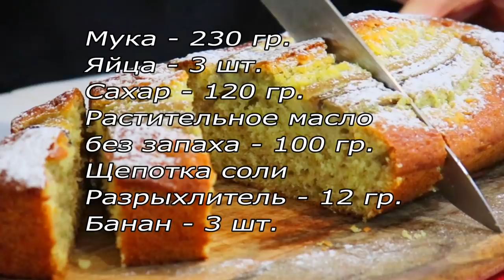Готовьтесь! Все будут просить рецепт! Любимая выпечка к чаю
Это любимая выпечка к чаю! Готовьтесь к тому, что все будут просить рецепт. Это ОЧЕНЬ вкусный и воздушный банановый кекс. Рекомендую!
Рецепт:
Растительное масло
Без запаха – 100 мл

ПРИЯТНОГО АППЕТИТА!!!

This is a favorite pastry for tea! Get ready for everyone to ask for a recipe. This is a very delicious and airy banana cake. I recommend it!

Recipe:
Flour-230 gr
Eggs – 3 PCs
Sugar-120 g
Vegetable oil
Odorless – 100 ml
Baking powder 12 g
Banana – 3 PCs
Pinch of salt

BON APPETIT!!!

➡️ Карта Сбербанка
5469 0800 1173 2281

➡️ WebMoney
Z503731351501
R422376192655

➡️ Яндекс деньги
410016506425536